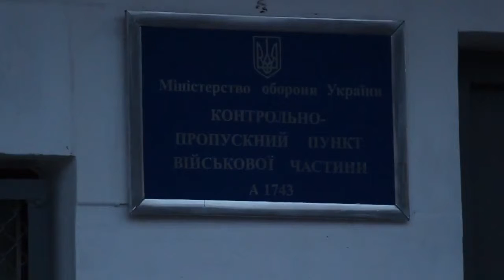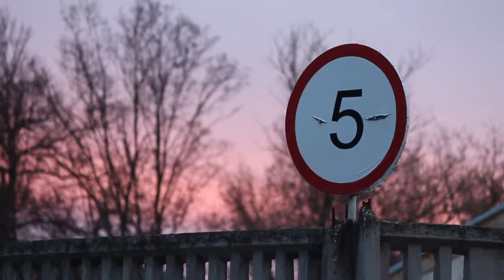Укр войска идут на референдум!